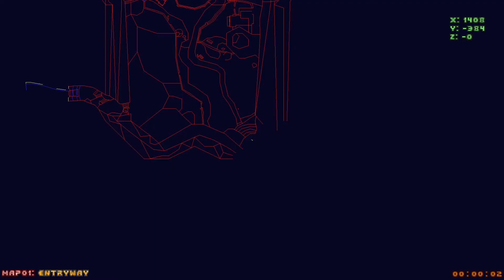GREEN GOTHIC by RataUnderground - UV - Doom 2 Blind Commentary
Cool textures on a basic map.